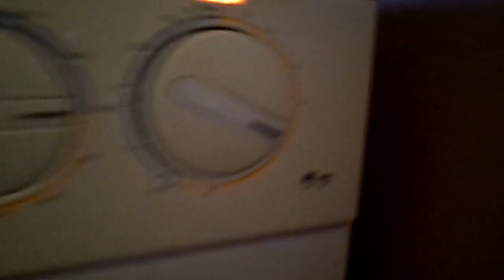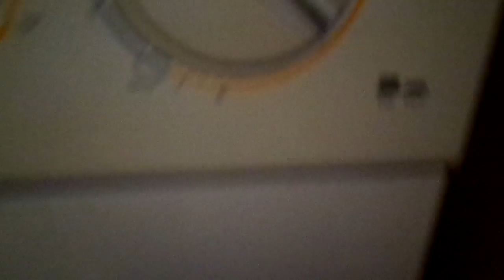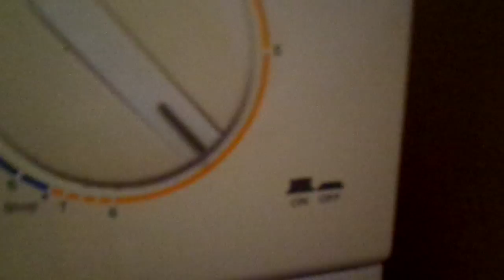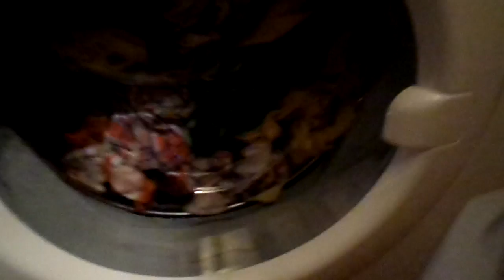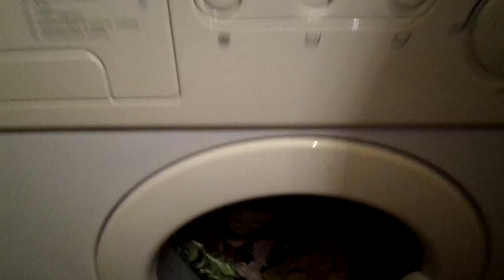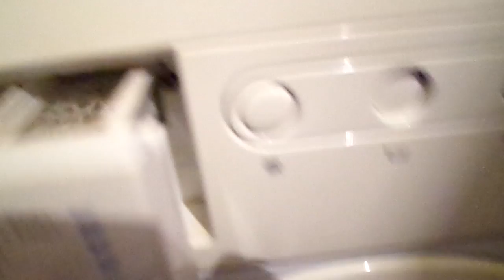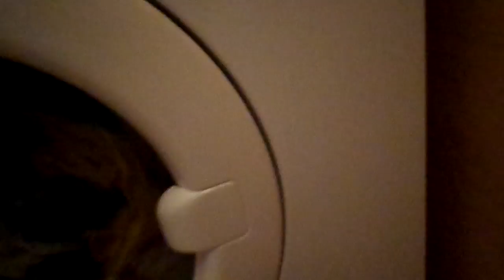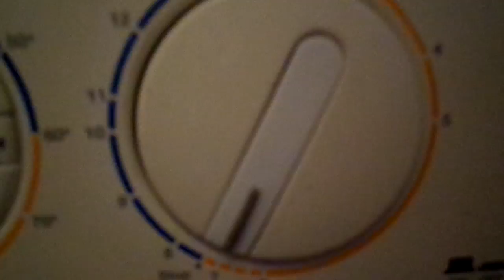Pranie Przedświąteczne (wsad.2.5 part.3.3)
Film przedstawia schładzanie i spust po praniu, płukania 1, 2, 3 i 4 końcowe, wirowania pośrednie po 2 i 3 płukaniu, wirowanie końcowe :D